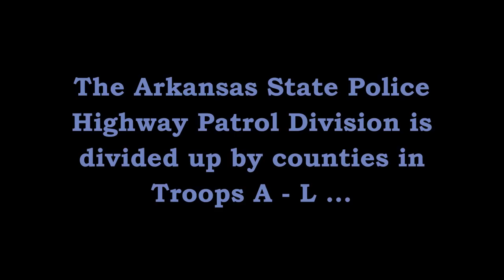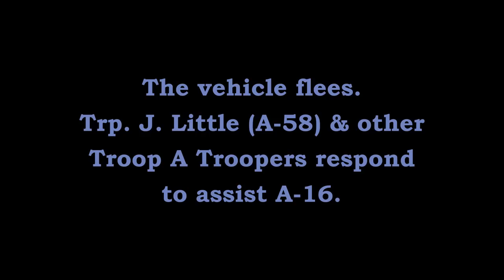Pursuit North Interchange I-40/I-30 North Little Rock Arkansas State Police, Traffic Series Ep. 180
Trp. A. Duncan (A-16) attempts to stop an erratic driver but the driver flees.